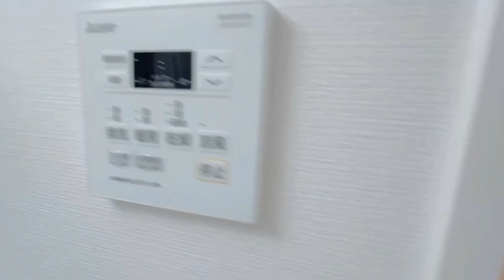Mv imp大阪放出 3号タイプ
Mv imp大阪放出　3号タイプ（鶴見区今津中1丁目　賃貸マンション）のご紹介動画です！
ペット飼育可★放出駅から徒歩10分！ハイグレード物件の新築マンションの募集開始♪

鶴見区（大阪府）・城東区でお部屋探しはセンチュリー２１プラウデストハウジングJR放出駅前店へ・・・賃貸マンション・賃貸アパート・貸家・賃貸一戸建て・ペット・敷金礼金ゼロ円、分譲賃貸、ルームシェア、保証人なし等なんでもご相談下さい。